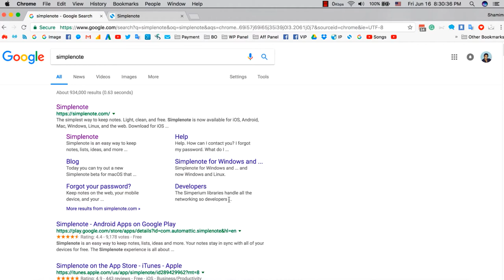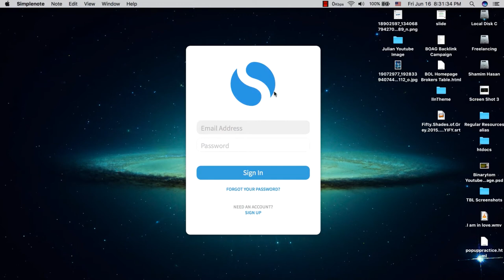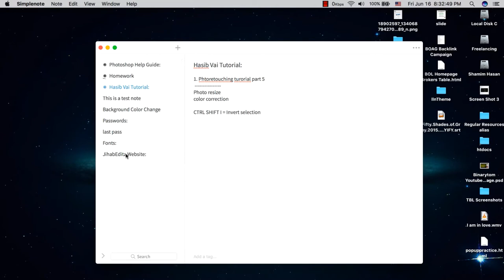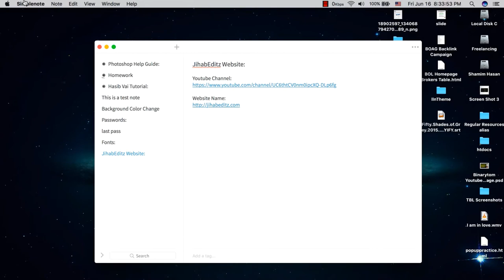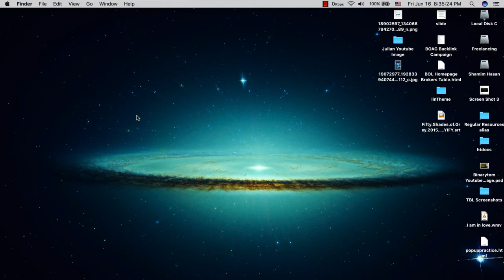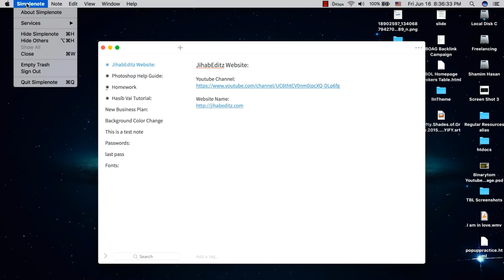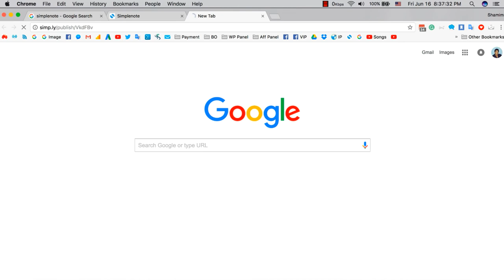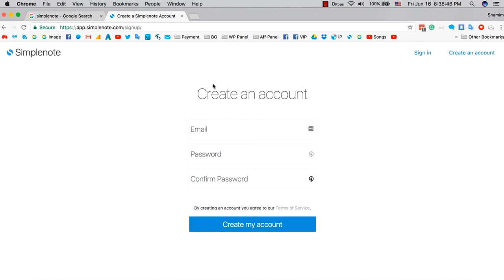আইডিয়াবাজদের প্রিয় টুল - SimpleNote In Bangla - Important Tool for All Computer and Internet User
আইডিয়াবাজদের প্রিয় টুল - SimpleNote - Important Tool for All Online and Offline Professionals

যারা অনলাইনে কাজ করেন কিংবা অফলাইনে কাজ করেন তাদের জন্য এই টুলটি হলো সবচেয়ে দারুন টুল। এটি আপনার কাজে লাগবেই। তাই আপনার যদি এটি দরকার হয় তাহলে আপনি আপনার নিজের মতো করে ব্যবহার করতে পারেন।